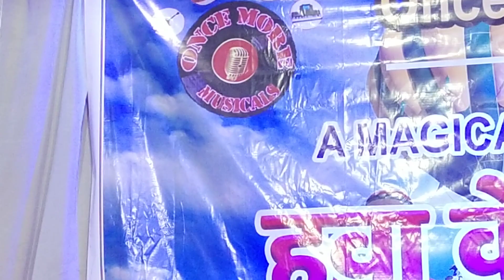aao na Gale lagao Na song Smita ji